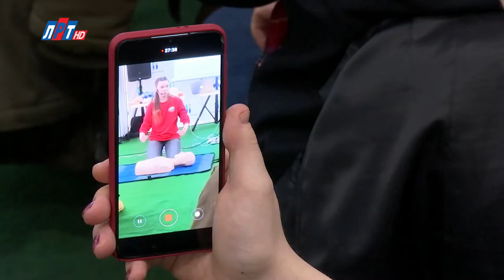Телегид на неделю 3 февраля по 9 февраля 2020 г.